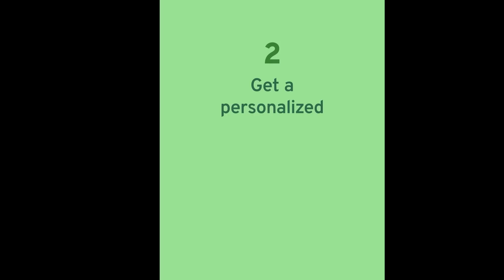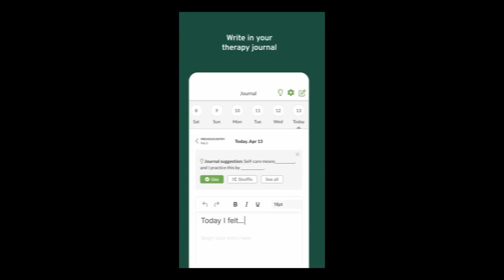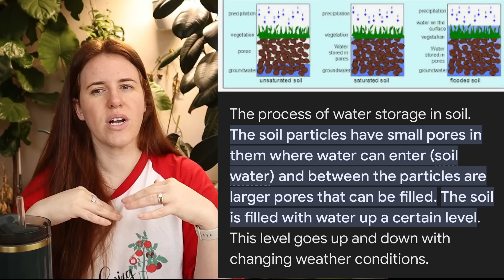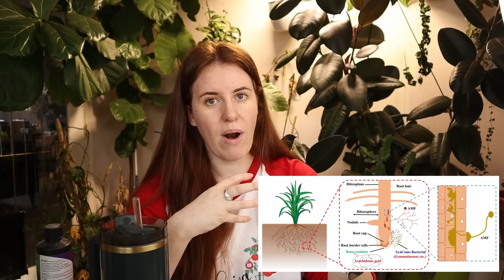The FIRST Thing to do With Soil! Garden Success Starts Here.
Once the snow leaves there are a few things you want to do with your garden soil. Garden soil is usually saturated in early spring and this can cause problems. The goal is to stay off the soil as much as possible.

Paperback 2024 Garden Planner:

👩🏻‍🦰 A B O U T  M E:
Ashley is a soil scientist who has had a passion for plants since she was a small child. In the long summers as a child, she would garden alongside her grandmother and it was then that she realized her love for greenery. With years of great studying, Ashley had begun her p
ost-secondary education at the University of Saskatchewan.